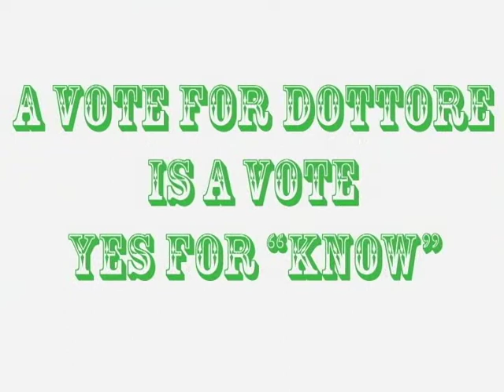Dottore's Most Important Issue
Dottore Gratiano addresses the most important issue facing society today.